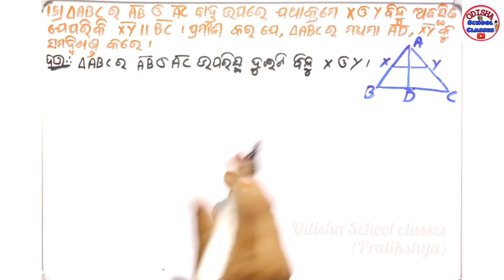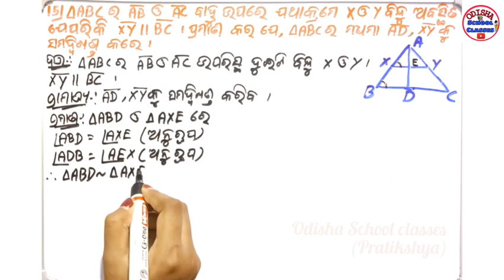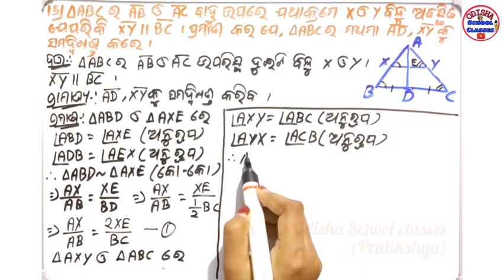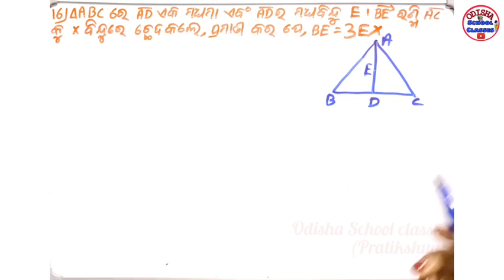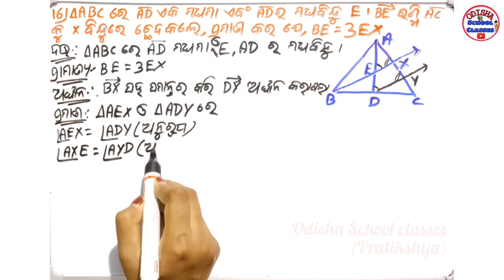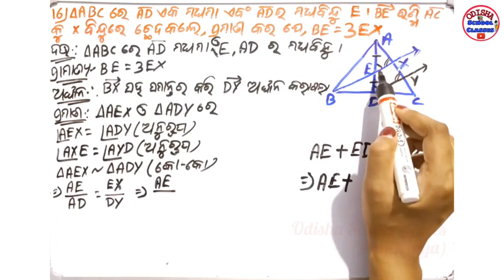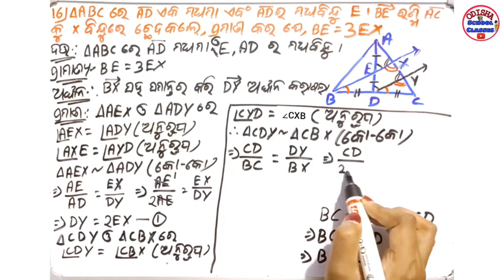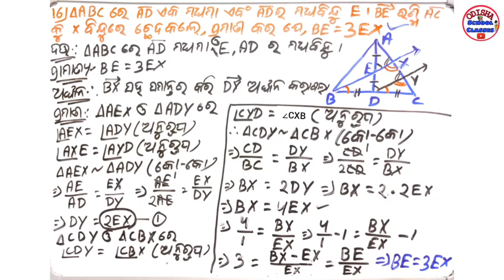Exercise-1(c) No.15 & 16 |10th class Geometry Odia medium|| Odisha School Classes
Hello Students

This video is about 10th class Geometry.

Class-X
Sub- Geometry
Part- 37